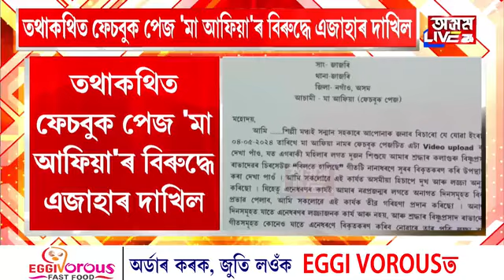বিষ্ণুপ্ৰসাদ ৰাভাৰ সংগীতৰ সৃষ্টিক অপমান কৰিলে 'মা আফিয়া' ফেচবুক পেজে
বিষ্ণুপ্ৰসাদ ৰাভাৰ সংগীতৰ সৃষ্টিক অপমান কৰিলে 'মা আফিয়া' ফেচবুক পেজে। 'মা আফিয়া'ৰ বিৰুদ্ধে গোচৰ পঞ্জীয়ন